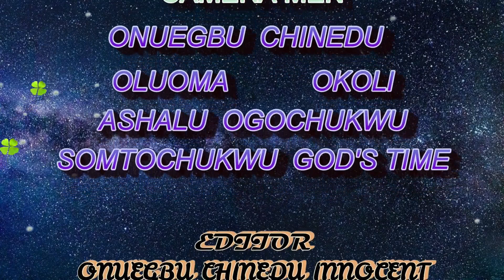CHNAGE YOUR FOCUS B